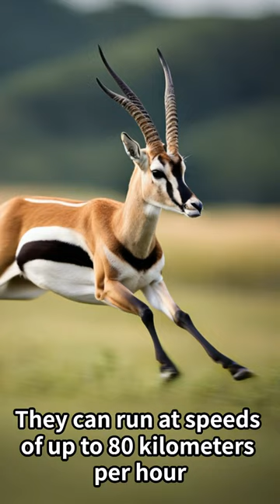Here are two examples of animals that humans have failed to domesticate. First, the Gazelle.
Japanese JK Yuki brings you the mysterious stories of living creatures.

Animal Facts
Nature Documentary
Animal Behavior
animals Conservation
Animal Science
Educational Animal Content